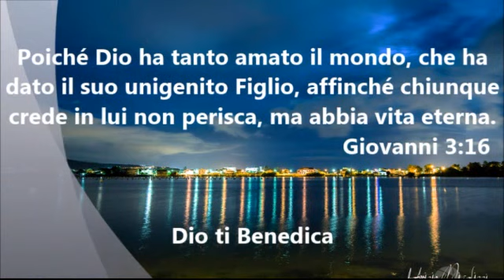CACDM - Phil Cannavò - 15 giugno 2014 - I sette battesimi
Insegnamento a cura del pastore Phillip Anthony Cannavò (conosciuto anche come Filippo Cannavò) del Centro Addestramento Cristiano di Messina, svolto in zona sud.